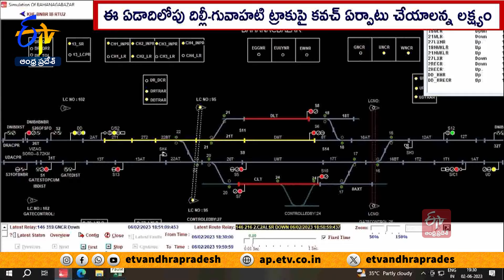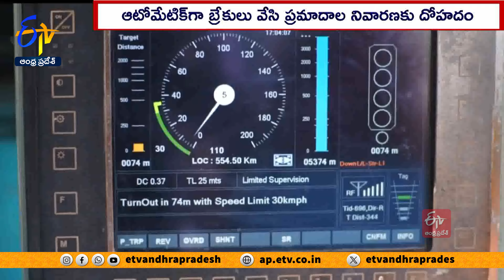What Is Kavach? Safety System Missing On Bengal Route Where Trains Crashed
కవచ్ రైల్వేకు ఓ రక్షణ కవచం. ఒడిషాలోని బాలాసోర్ రైలు ప్రమాదం సమయంలో కవచ్ గురించి చాలామందికి తెలిసింది. ఒకే లైన్ లో 2 రైళ్లు ప్రయాణించిన సమయంలో.. అవి ఢీ కొట్టుకోకుండా ఉండేందుకు స్వదేశీ పరిజ్ఞానంతో ఈ కవచ్ వ్యవస్థను భారతీయ రైల్వే రూపొందించింది. తాజాగా దార్జిలింగ్ లో 2 రైళ్లు ఢీకొన్న వేళ ఆ ట్రాక్ లపై కవచ్ అందుబాటులో లేదని తెలిసింది. కవచ్ అందుబాటులో ఉంటే దార్జిలింగ్ రైలు ప్రమాదం జరగకుండా ఉండేదా. అసలు ఏంటీ కవచ్ . అది ఎలా పని చేస్తుందన్న విషయాలను ఈ కథనంలో చూద్దాం..